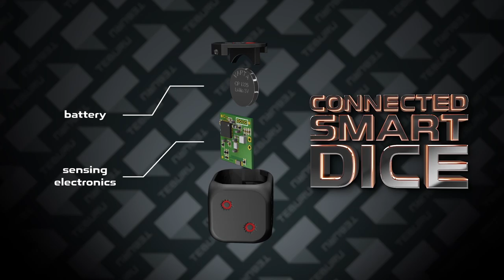Gencon Teburu with Roy & Vernon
Roy and Vernon take look at Teburu from Cmon!

BGG Link: